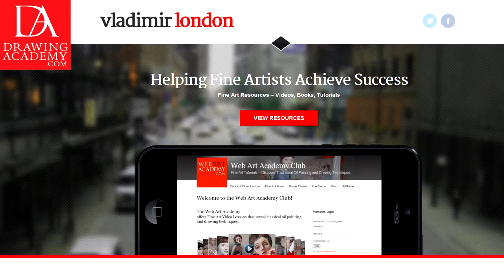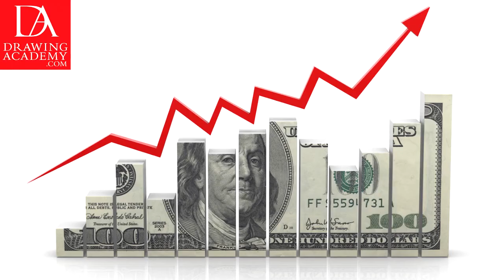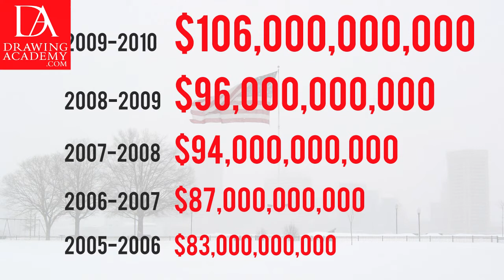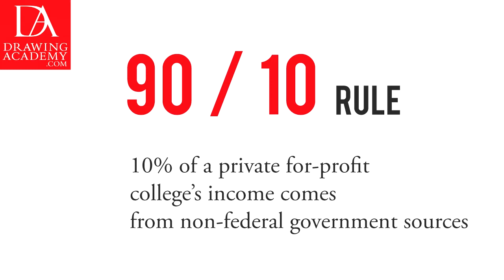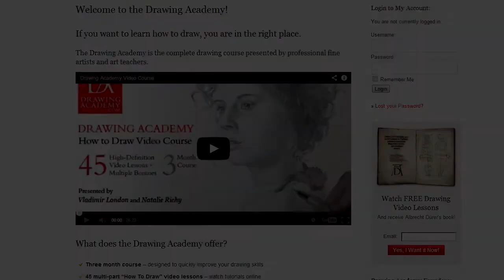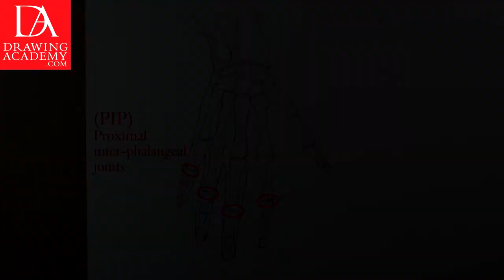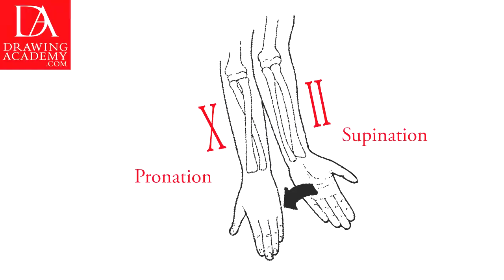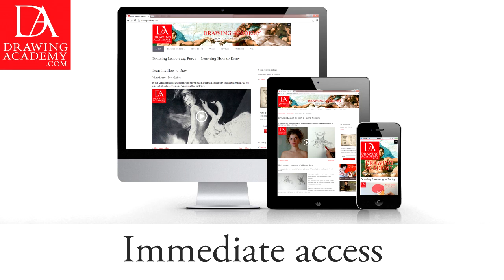Contemporary Art College Bubble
- Drawing Academy presents - Contemporary Art Bubble